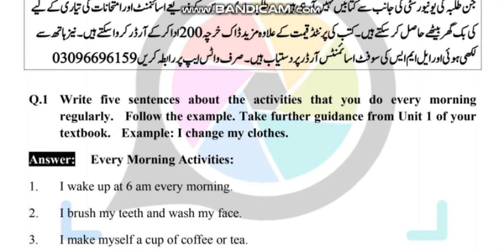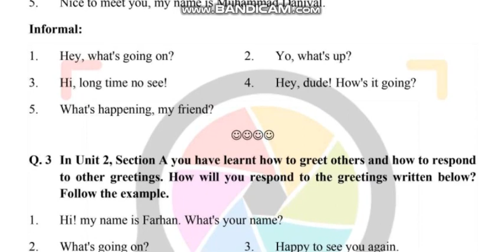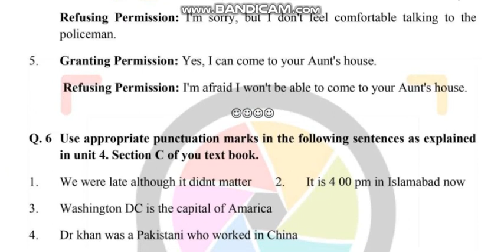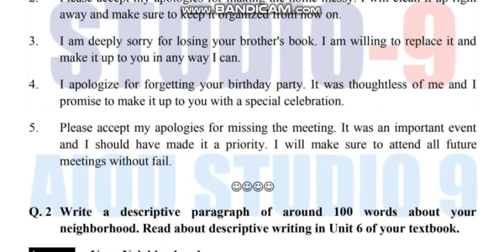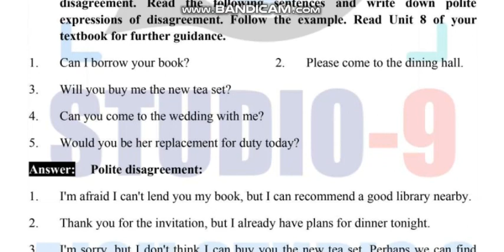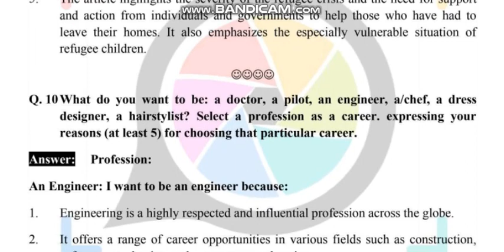AIOU Code 386-1 & 2 Solved Assignments 2023